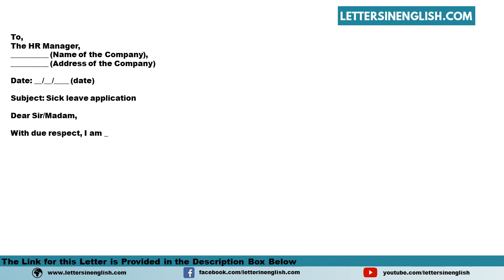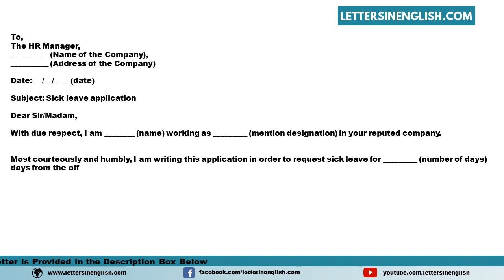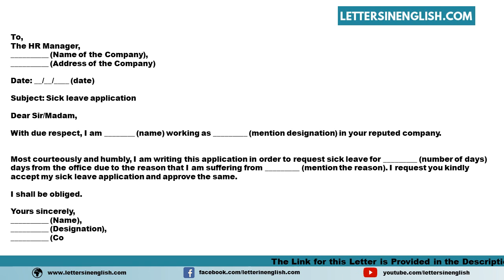Application For Sick Leave For Office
Sample Application for Sick Leave for Office - Sample Application for Sick Leave for Office
In this video, you will find a sample Application for Sick Leave for Office - Sample Application for Sick Leave for Office in English Template
PID: 27739